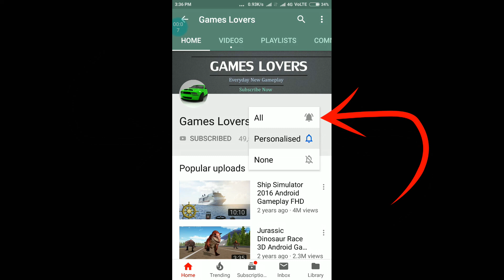Euro Coach Bus City | Euro Coach Bus Simulator | Euro Coach Bus Driving Game | GamesLovers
About The Android Game :
Get into the euro city bus driver simulator and explore the city by giving the best city bus passenger service to the city people. Experience the new extreme city euro bus driving simulator game. You will definitely love the most thrilling and amazing bus driving experience with this extreme bus city euro driver game. Pick and drop the passengers to their required destinations with the help of the map. The passengers are waiting for their euro city bus at the bus service station. Experience different modes within the city. In this euro city bus driving game the city bus driver has to take people from one bus stop to another, show them amazing places and city in time.

The extreme bus city euro driver 2019 is totally driving game where you can show your amazing city bus driver skills, become the professional city euro bus driver. Get the passengers to their required location within the limited time and complete the challenging missions of picking and dropping off the passengers. Collect variety of rewards and unlock new heavy euro buses in this extreme bus city euro driver simulator game. Drive safe in heavy traffic, as you are the responsible city euro bus driver, the life of passengers are your responsibility. Every user will feel excitement while riding at city bus passenger transporter and make it memorable. Enjoy the realistic physics that make this extreme bus driving game stand out from other city bus driving simulator games.

So what are you waiting for?? Now get your hands on the extreme amazing exciting game of the year and become the super city euro bus driver of the year by satisfying your passengers. Make your year most memorable and explorable by this extreme bus city euro driver 2019 game.
if you want to become a real bus driver then you can play this bus simulation game 2018. You should must have to enjoy this advanced and latest Speed bus simulation game in Realistic City environments on Curvy Roads, bus complex interiors will feel you like driving a real monster bus Traffic control game. Perform heavy duty of racer bus driving and take challenge with simulation bus driver. The most exciting task to drive the new luxury bus at mountain and desert environment as compared to bus driving games 2018. This futuristic coach bus driver game Simulator 2018 provides you the pick and drop features of passenger bus on highway and Modern City Roads. You have the latest navigation system for finding your routes. You can find routes for reaching your destination on map. Play new games  and show your offroad driving skills of metro bus with bus parking. Enjoy tourist bus driving and become as a school bus driver and control the bus at impossible tracks and become heavy driver of heavy duty vehicle. If you like monster bus coach, luxury coach driving, Russian bus driving, crazy American bus and modern army coach bus drive, then you should must have to try this Extreme future bus driving super games and Enjoy your luxury drive skills. This bus simulation
This Public Transport Simulation  has the following features:
Realistic City Environment (Urban city, Industrial City).
Long Drive Highway, curvy roads.
- Cool and Awesome Environment.
- Extra Ordinary Bus Controls.
- Cool and High Quality 3D Graphics.
- Heavy traffic.
Features:
Amazing 3D HD realistic city environment.
Variety of euro buses are available.
Collect rewards and unlock more missions.
Upgrade your vehicle.
Heavy inflow of the city traffic.
Location map is available.
Bonus levels with city bus driving to pick up cash rewards.
Time based euro bus transport game.
Addictive gameplay sounds and visual effects.
Exciting and challenging levels of the bus coach driving.